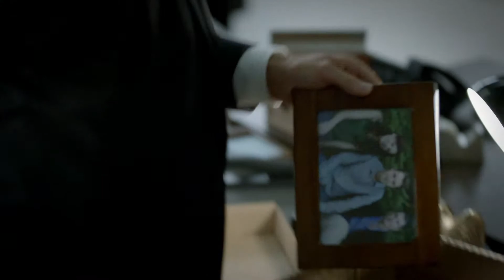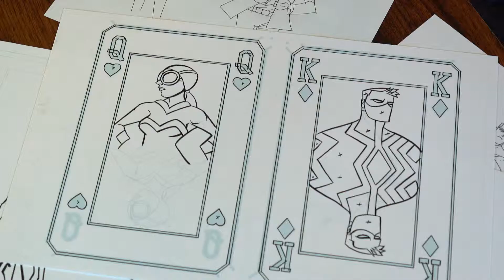Go Behind the Scenes with PlayStation's POWERS- The Game Fanatics